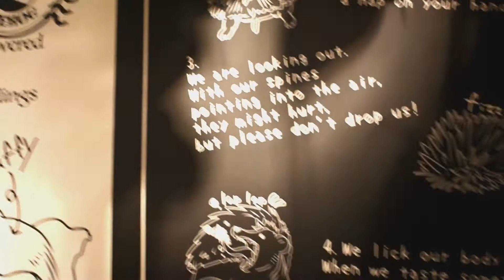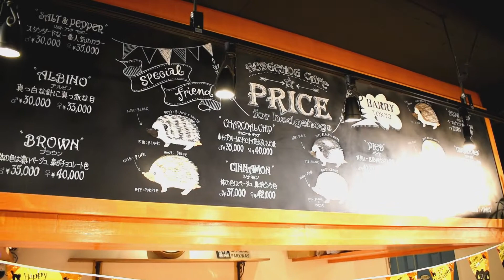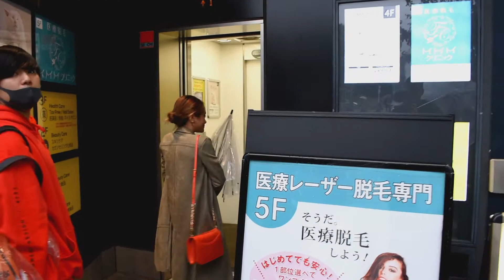Japan Vlog | Shibuya Crossing | Minum Kopi dengan Landak | Tokyo Cat Café & Hedgehog Café (Bahasa)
HOI GOOD PEOPLE

Did you know that Japan has crazy cafés? Let me introduce you to animal cafés. They are not much of cafés actually, but more like places where you pay to spend time with cute animals, and where you can get a drink from a vending machine. You may have heard of a cat café, but what about a rabbit café, a snake café, an owl café or... a hedgehog café?? In this video I will show you what they are like, and we'll also visit the famous Shibuya Crossing in Tokyo. We end the day with beer and good food in an "Izakaya". Enjoy my video 😊

Terus untuk selalu membantu dan dukung Channel saya agar selalu membuat video2 yang bermanfaat dan menghibur GoodPeople, dengan membagikan atau share video2 saya kepada sanak saudara kalian, barangkali mereka membutuhkan informasi  tersebut, dan semoga berguna bagi masyarakat Indonesia khususnya Travel People!
Selamat menonton :)

*If you want to fly or book hotel in Tokyo
*If you are interested in my outfit please check here!

I hope you enjoy my channel and happy weekend Good People :)